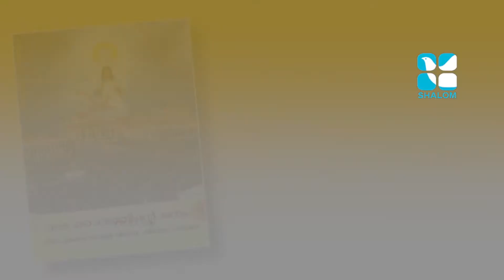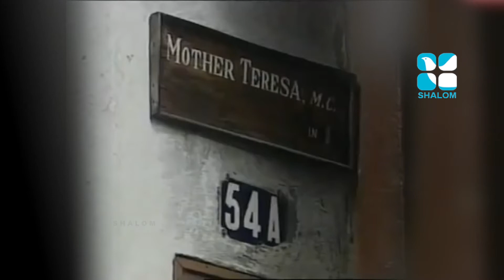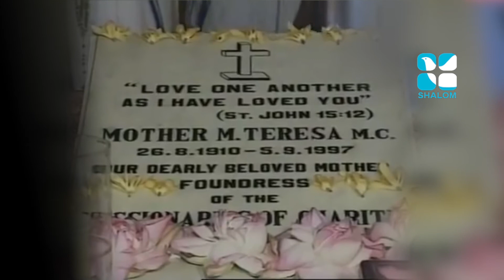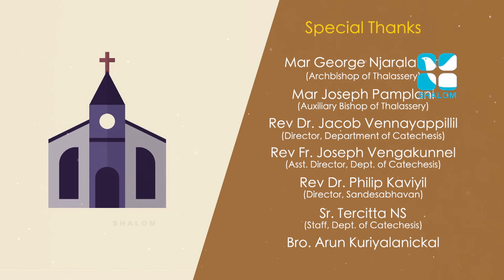രക്ഷയുടെ പാതയിൽ-11 | 8 th Standard | Chapter 07 | Part-1 | SEPT-23-2020 | Catechism Classes